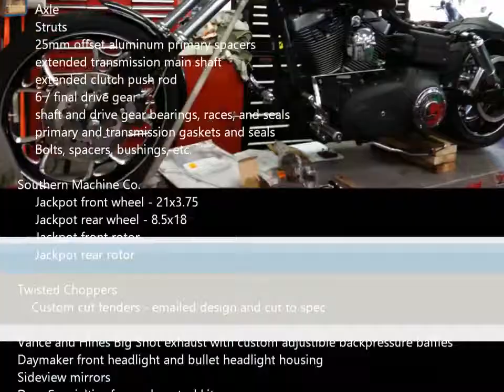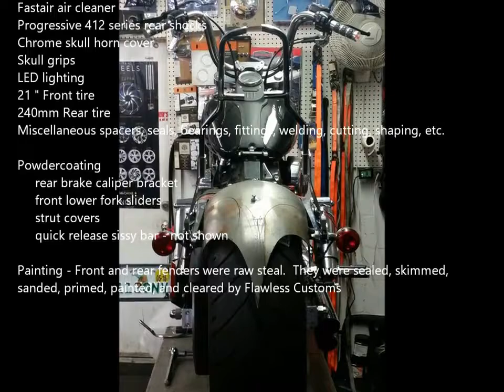Harley Davidson Custom Dyna Street Bob 240 wide rear tire Rake kit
2006 Custom Harley Davidson Dyna Street Bob

FRONT
• 8in over stock length fork tubes
• 18 degrees over stock front end rake
• Wide glide triple trees, wide axle, caliper, and fender mounts
• Bullet headlight housing with Day maker LED headlight

REAR
• Zodiac wide rear swingarm, fabricated to accept standard 8.5 wide   wheel and 240mm tire.
• GMA rear brake caliper and bracket
• 25mm offset primary, replacement shafts, gears, seals, starter   relocation.
• Rear end lowered 2” - Struts cut and replaced to accept wide swingarm and new shocks.
• Progressive rear shocks

EXTRAS
• Twisted Choppers - modified point cut front and rear fenders
• Southern Machine Co. Jackpot Wheels.  ( Front 21 x 2.15in and Rear 18 x 8.5in)
• Forward Controls
• Custom Side view mirrors
• Skull grips
• Forward facing air cleaner
• Willie G. points cover,  derby cover, foot pegs, battery cover, axle bolt covers
• Alien skull horn cover
• Fender brake light elimination kit.
• License plate relocation
• Custom fabricated back rest
• Vance and Hines Big Shots - custom baffles.
• LED Under Lighting
• Black powder coated: lower for sliders, strut covers, back rest, rear brake caliper bracket
• Paint work by Flawless Customs

.and a few more things I probably forgot.